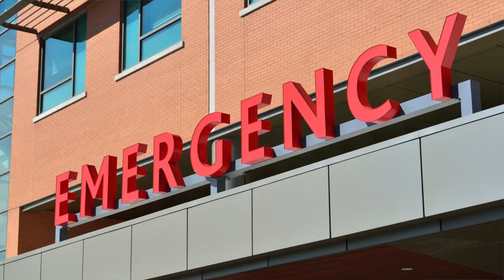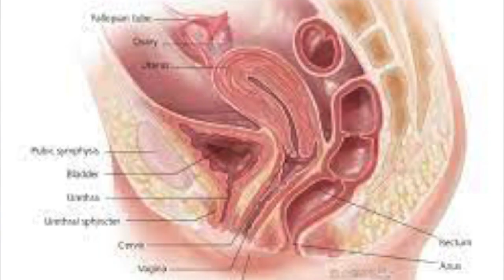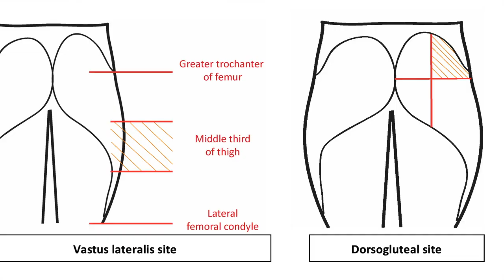Your Mom Has A UTI, AGAIN! Show Her This Video!!!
Urinary Tract Infections or UTIs are more common as we age and more common in women than men due to the difference in anatomy. Symptoms can be subtle leading many to believe a UTI is not the problem. But, subtlety can lead to emergency and sepsis can set in very quickly. Come along with the Research Nurse as he discusses UTIs and shares a personal story with his mom. Be sure to hang around to the end where he discusses 5 easy to implement ways to avoid getting a UTI.